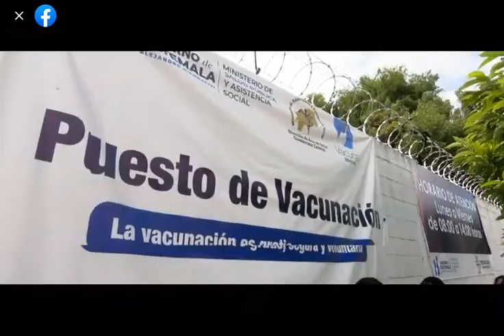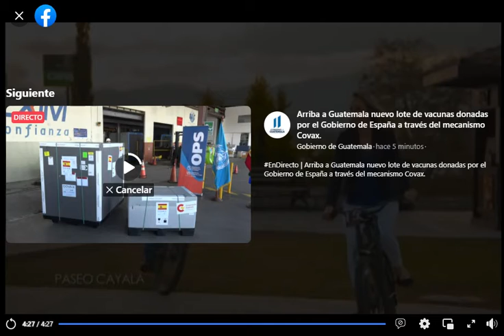New of vaccines donated by the Government of Spain arrives in Guatemala through the Covax mechanism.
The president will surely collect the vaccines.

How not? ..

Today there were no vaccines anywhere, for teenagers. We went around the whole city and did not find. Only 140 numbers in the Plaza de la Constitución 😔.

What vaccines are they.

covax.

Well, donated or not, the people have to be vaccinated, learn to thank those who donate to us.

Long live Spain Motherland.

They are not donations mule people, that we are going to pay with high taxes the plan ... demia is to make more millionaires to the pharmacists is a global plan, for example gasoline has already risen in price, it is to pay the debt, or the supposed donations ...

President:
A little alms please 🙏

It is good that you were able but other people did not leave the country to get vaccinated to another, do not criticize him, thank God that he had mercy on Guatemala.

LOL.

The kindness will be charged.

Thanks to these countries that have been kind enough to donate vaccine to us, we are vaccinated.

Guatemala is blessed all its brothers help so that it can get out of this pandemic. Thank God that it is blessed by many countries. Blessing.

Up Spain, who was the one who donated them ❤

Very soon they will be in the following pharmacies and private clinics as is happening right now, those who want to be vaccinated privately if they are buying.

What a barbarian everything donated.

THANK YOU SPAIN! 👍🏻

Hopefully and they are Pfizer I need to vaccinate my son.

Thanks for the Spain virus.

Hopefully they are Pfizer.

Thank you Spain!

Judgment (plague): Plot against an anointed of God.
"Therefore thus says the Lord: Behold, I am bringing evil upon them, from which they will not be able to come out; and they will cry out to me, and I will not hear them."
Jeremiah 11:11
"In those days they will no longer say: Parents ate sour grapes and children's teeth have set teeth, but each one will die from his own wickedness; the teeth of every man who eats sour grapes will have set teeth."
Jeremiah 31: 29-30
Jeremiah 2:22
Jeremiah 33: 3

The alms continue.

and Blessed be God who loves us so much and will not let them die any more from the pandemic.